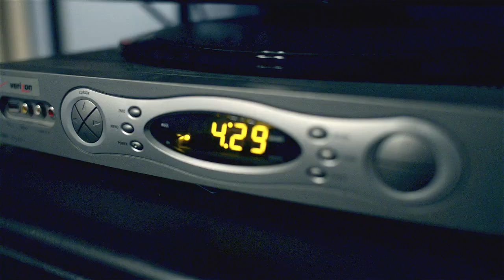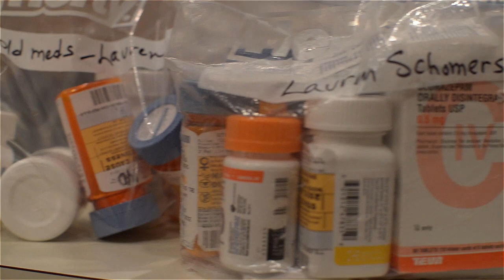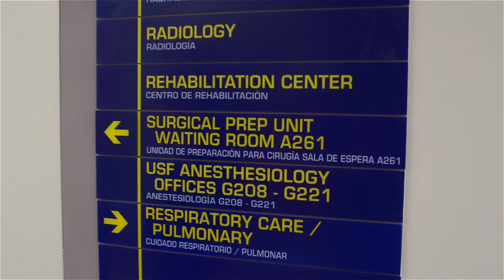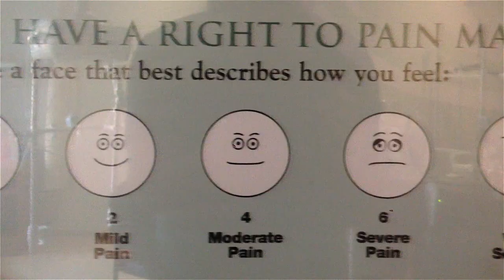Lauren (documentary)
A short documentary project about a young woman about to undergo brain surgery.